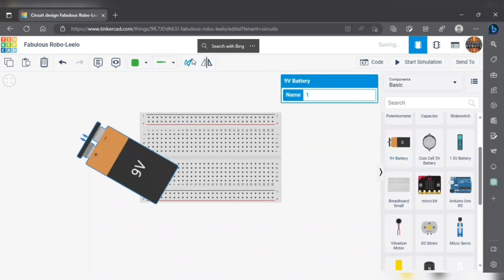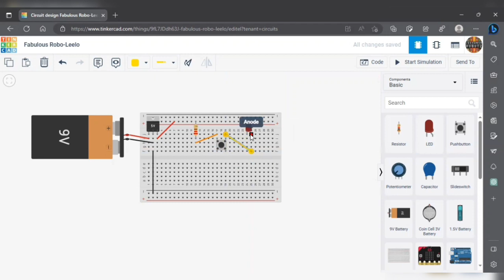Learn How to Use a Push Button on Tinkercad: A Beginner's Guide (Recreated)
In this tutorial, i will show you how to use a push button on Tinkercad. We will guide you through the process of setting up the circuit and programming it to respond to button presses. This tutorial is perfect for coders and beginners who want to learn the basics of push button usage in Tinkercad. Follow along with us and start building your own projects today!